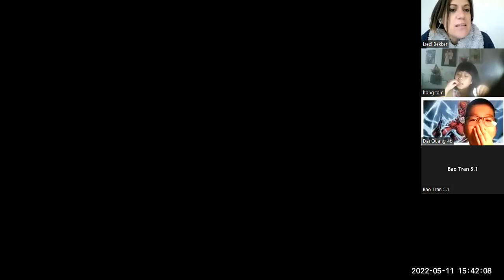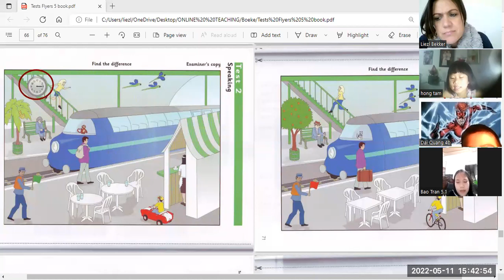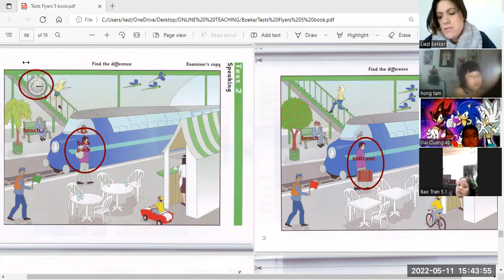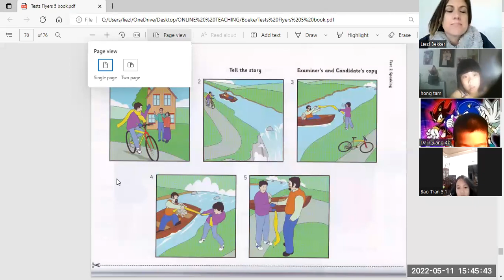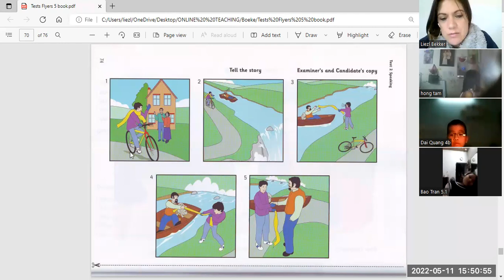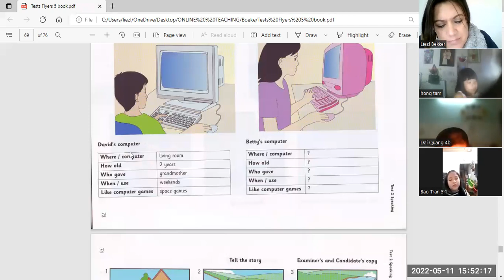flyers 5 speaking -11/5/2022 video 2 -đại quang 4b,hồng tâm 4b,bảo trân 5.1